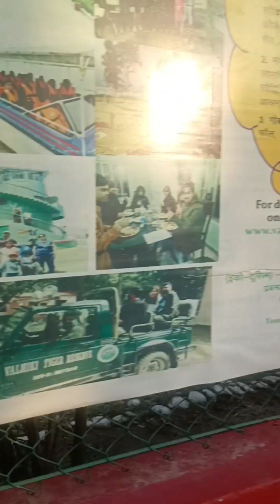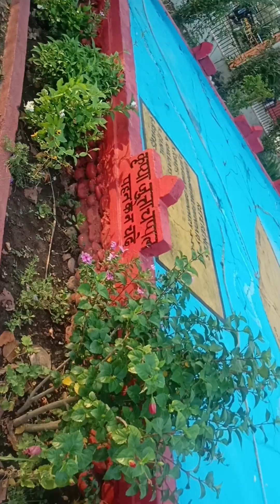Valmikinagar Tigers reserve forest 🐯 in Bihar full vlog.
mere nazaro se dekho Bihar ko bahut khoobsurat hai, yuhi log Bihar ko badnam karte hai. Valmikinagar Tigers reserve forest 🐯 tour with my family. summer vacations in Bihar.